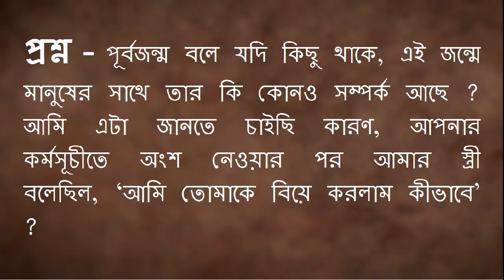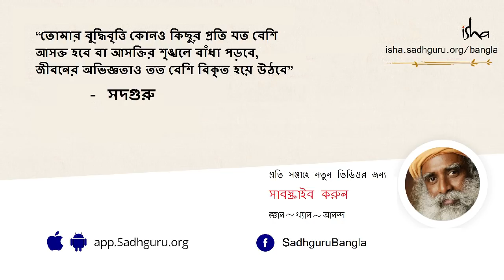বিবাহিত সম্পর্কে অতীতকে খুঁড়ো না। Stop Digging Into The Past - Sadhguru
বিবাহিত সম্পর্কের মধ্যে অতীতকে ডেকে আনা বিপর্যয়কে ডেকে আনার সমান। পূর্বজন্মে কে কী ছিল বা কতটা ঘনিষ্ঠ ছিল - এসব কষ্ট কল্পনা এবারের সম্পর্কের মধ্যে নিয়ে শুধু অর্থহীন নয়, যথেষ্ট বিপজ্জনকও বটে। এই মুহূর্তে সামনে থাকা মানুষটির গুরুত্ব তুমি কতদূর অনুভব করতে পারছো, এই মুহূর্তে তোমার বিবাহিত সম্পর্কের প্রতি তুমি কতটা দায়বদ্ধতা অনুভব করতে পারছো, সেটি তোমার বিবাহিত সম্পর্কের গুণগত মান নির্ধারণ করে দেবে - স্পষ্ট অভিমত সদগুরুর।